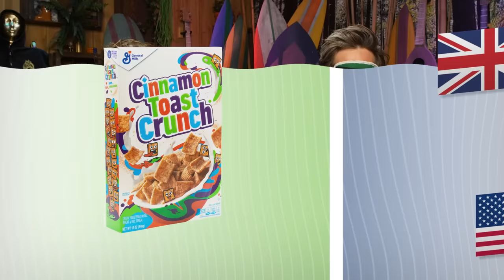Do These Cereals Taste Different In Other Countries?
Today, we're goin blindfold and seeing if cereal tastes different in other countries. GMM # 1997